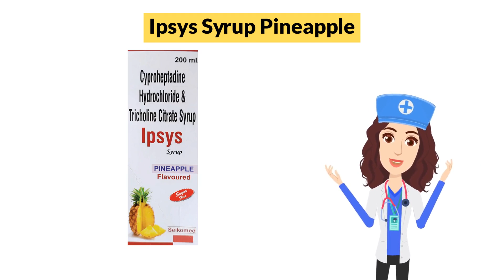Ipsys Syrup Pineapple Uses in Hindi | Side Effects | Dose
Ipsys Syrup Pineapple  Uses in Hindi | Side Effects | Dosage